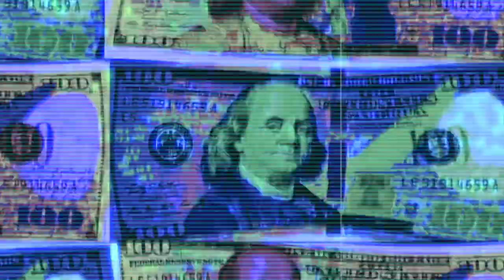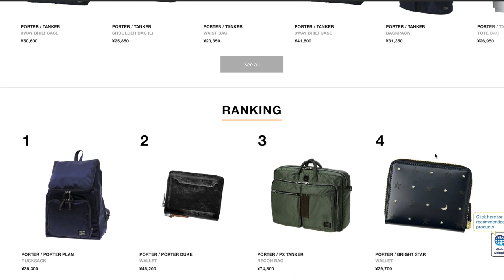Will Palace KILL Supreme this Week?!?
Palace x Porter looks like it could be the best Palace collab of the season and I will take you through the collection.